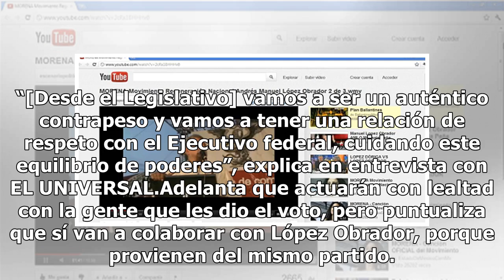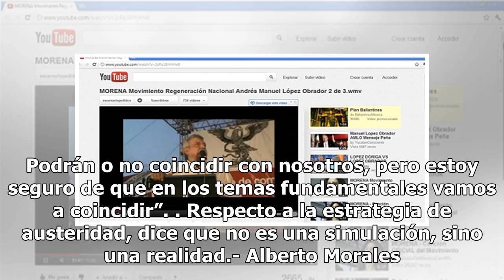Iniciativas de López Obrador no pasarán en automático: Monreal - El Diario de Yucatán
CIUDAD DE MÉXICO (El Universal).- La mayoría de Morena en el Senado no será “oficialía de partes” y en aras de defender el contrapeso entre poderes analizará, modificará e incluso rechazará iniciativas del presidente electo, Andrés Manuel López Obrador, afirma el líder de esa bancada, Ricardo Monrea...